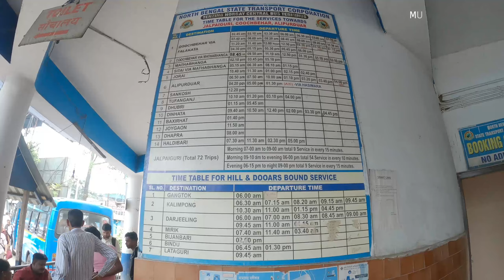Journey In Sikkim Roadways Bus From Siliguri To Gangtok | Siliguru Corridor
Hey guys, this has been little long but worth it as I traveling to North east once again. this time to Sikkim. Lets start with a beautiful Travel Vlog with a bus journey from New Jalpaiguri to Gangtok. A wonderful cinematic journey will take you to your own best experience of the bus journey and give you the nostalgia.

north east, north east india, train journey vlogs